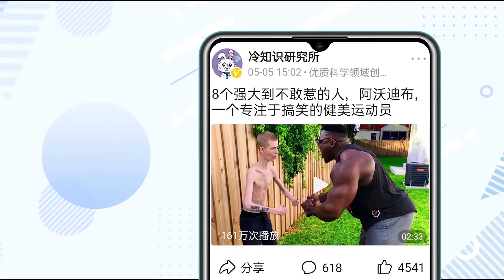7个最安全的房子，你愿意为了躲避世界末日一个人住到水下吗？